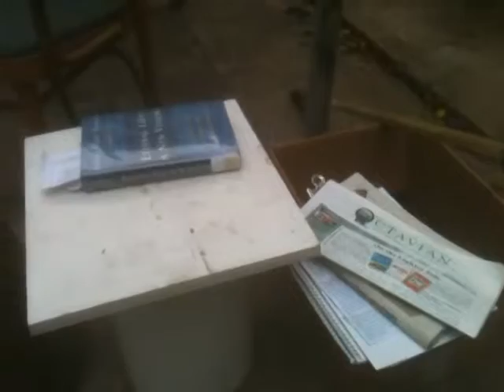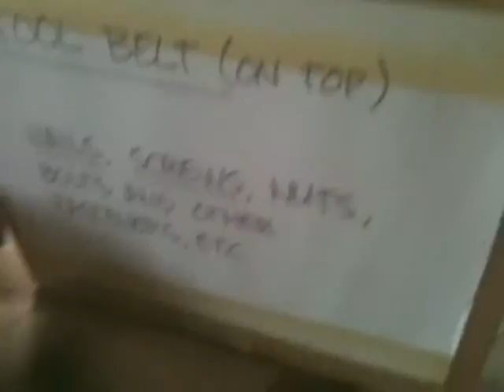A New Table - December 8, 2013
1st Clip: Andrew describes the difficult little table jerry-rigged from a plastic trash can and a small piece of plywood, painted white; and proclaims his desire to make a new, larger coffee-table out of wood that was stripped out of the house due to slight smoke or water damage, or since it was no longer suitable, or because it was retrieved from the curb.

2nd Clip: Andrew has selected two pieces of wood from the scrap wood stacks. They are door frame side panels with pieces of moulding called door stops. He shows how he is going to remove the door stop from each plank.

3rd Clip: After removing the door stop mouldings, Andrew collects additional planks and pieces of wood and assembles them on the workbench downstairs, and describes how he wishes to construct the table so it would be able to be used outdoors on the back patio without being damaged by the elements. basically there shall be an unseen structure surrounded by a false "skirt". Andrew also shows the variety of fasteners he is going to use to assemble the table.

4th Clip: Andrew displays and describes the outer table-top frame that he has assembled from 1 by 4's that were brought down from upstairs. He also describes how he intends to install an unseen structure within and keep the table-top as square as possible.

5th Clip: Now Andrew has installed clamps along the perimeter of the table-top. When complemented by clamps in the transverse direction and all are tightened, the clamps will keep the outside frame square as he works within the perimeter to assemble the structural frame.

6th Clip: Andrew has added the transverse clamps to the outside frame of the table-top of the new table.

7th Clip: Andrew has installed the planks into the table-top of the new table. Three of the planks are nice and tight, the fourth one is a bit loose; and he describes how he is going to fasten it, from underneath.

8th Clip: The same table-top, with a bit more light from a solar lantern. Will continue on the 9th...

9th Clip: Andrew has turned over the table-top and propped up the loose board with a second piece of wood. He describes his intent to lay-in the structural frame and fasten the structure together. He also tells of how he evenly spaced out the table-top planks so the gaps between each and the next are all the same.